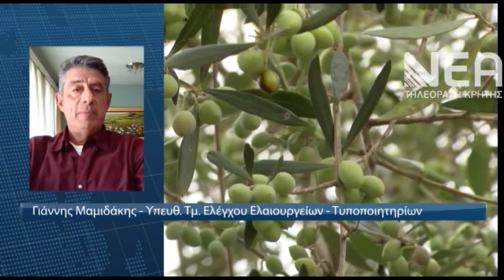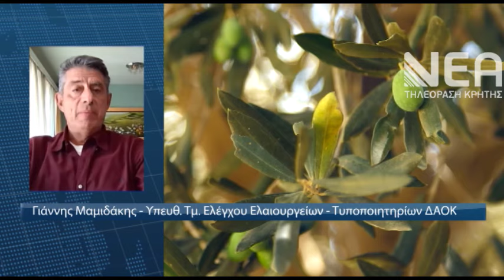ΤΙΜΕΣ ΕΛΑΙΟΛΑΔΟ ΑΡΧΗ 2024 - 2025-